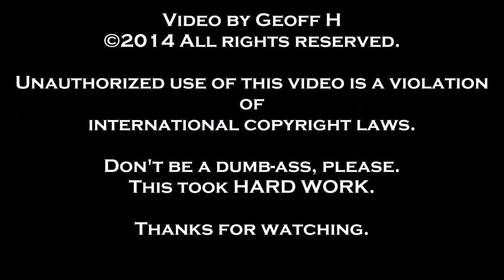Moxie Rhodes (Mashed-up-HD)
Moxie Rhodes of Peach Pies Caburlesque (Mashed-up-HD)- Inferno Nightclub- February 8, 2013- Madison, Wisconsin- Majestic Theater- August 9, 2013- Madison, Wisconsin- Sexual Chocolate is the MC